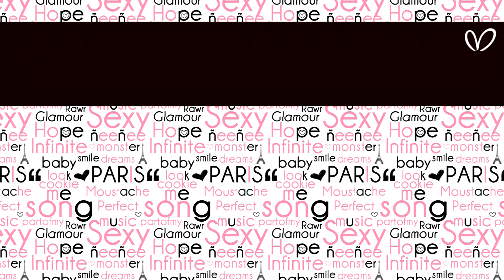FAMILIA CAPOTOLIO+MISSGERBIT ETERNA CHAPTER#1 LUCHA POR TUS SUEÑOS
GOD MORGEN!! MARIPOSAS AZULES!! serie dedicada a la simmer Missgerbit, voy a seguir haciendo la serie de hacia el futuro que ella no pudo, lo hago con todo el cariño del mundo, la conozco desde que se abrió el canal en agosto de 2012, y creo que es un buen gesto, haré los deseos y demás de lo que ella dejó en la última serie, forever...he hecho todos los pjs iguales tanto de deseos de toda la vida mas las carreras etc, y la he incluido a ella en la familia.
quiza de los mas antiguos de yt: 23/08/2005!!
Si te gusta le das a like sino pues te largas XDDD
(eso es mentira, o le das a liKe o vas a mi lista negra!!!)
mas crazy que una cabra y una ardilla, mas mística que la saga de Harry Potter y friki granadina en potencia desde 1988. y pummm! grabo videos desde 1997,
y cuando ni youtube pagara por nada :) un canal antiguo y al que le tengo cariño.
Contactar conmigo: (no se si estais preparados para esto. XDDD)
COSAS QUE USO PARA EL CANAL GENTUSAH! :
LENTES 16mm f2.8
SONY LENTS 55-210mm
20mm f2.8
CPU: Win 7 64 bits/UBUNTU 14.04, 3,60 Ghz, 32 gb ram, Nvidia Geforce 660 Ti BOOTS 4gb, Intel Core i7-2600 CPU, 5 TB HARD DRIVE+ 3 TB EXTERNA HARD DRIVE, MICRO LOGITECH,CASCOS LG..,YETI DE BLUE DORADO+Auphonix Blue Yeti Pop Filter.
teclado y ratón : BG GAMING GEAR (BURST KEYBOARD)EN COLOR VERDE.
CAMARAs: SAMSUNG GALAXY III/PANASONIC LUMIX 20 PIXELS/
HP Prem AF Webcam KQ245AA (16 MEGAPXLS), CAPTURAS CON FRAPS O CAMTASIA STUDIO 7/ACTION//SPLIT PREMIUM.
Camara canon reflex 20,1 mp ixus 155, CAMARA IPHONE 6S PLUS 128GB,
PARA EDITAR VIDEOS: ADOBE PREMIER CS6 64 BITS, AE CS6 64 BITS, SV PRO 13.0, FINAL CUT X, IMOVIE ETC.
PARA STREAMINGS:
TWITCH.TV, SPLIT, HANG OUT.
CAPTURADORAS DE CONSOLAS: AverMedia Game Capture HD 2/Y elgato HD/60
tres PANTALLAS LED DE 28 Y 22 SAMSUNG, una de 32" samsung 4k, una es un monitor de pc y otra es una tv/monitor
PARA ILUMINACIÓN 4 LAMPARAS Y Lightfox® - HISY03 - Kit de iluminación para estudio fotográfico - Incluye trípode y bolsa de transporte.
tripodes varios.
COMPLEMENTOS TRES PCS: UN MACBOOK BLANCO, UN SAMSUMG DE 13", UN TOSHIBA DE 17
TABLET SONY 10" 16GB+ 32 MICROSD
4 mandos de pc para jugar, dos logitec y dos marca a saber cual XD
Extras en mi canal: gente random, amigos, o mis gatas pelusa y negra! (no soy racista por el nombre)